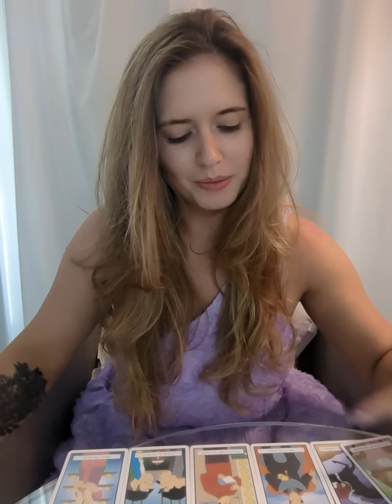What they want to tell you 💌👀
‼️⚠️I do not reach out, message, contact people for readings, EVER. Not on any platform!
All bookings go through Etsy, ALWAYS!⚠️ ‼️

Amazon Deck wishlist

I open bookings in 2 week increments every second Thursday at 2pm gmt through ETSY ONLY.